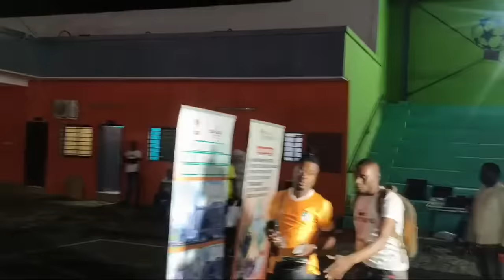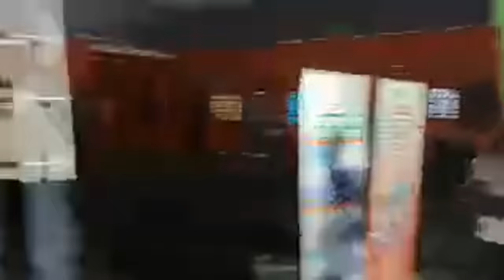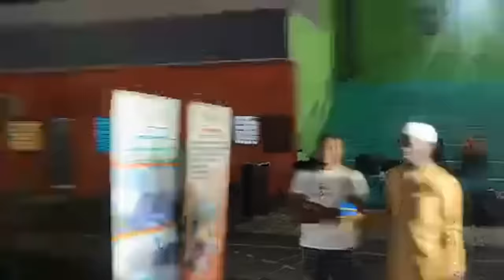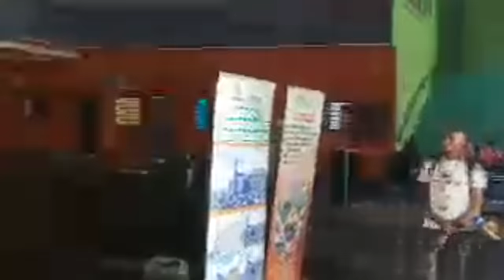Le Pasteur a eu chaud pendant le débat jusqu’à quitter le podium ( la victoire de la ddr )